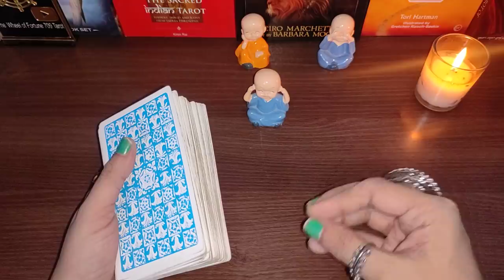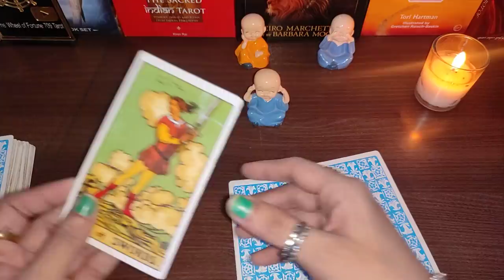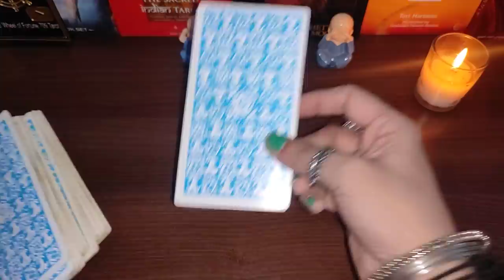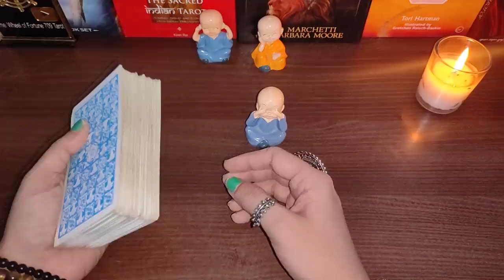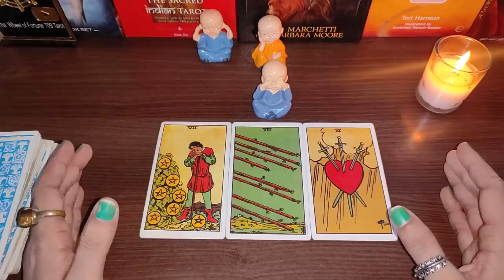क्या आप अपनी परीक्षा पास करेंगे? Will You Clear this Exam? Yes or No - The Wheel of Fortune Tarot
🙋Hey Guys!! Myself Surabhi Gupta, I am back here with another short timeless (Hindi/Urdu) tarot reading (Youtube Shorts) on your career and examination, will you clear your exam or not  with messages and divine god guidance for you from angels. Hand Written Love Messages for you. Yes or No for Career tarot reading.

Timestamp:
00:00- Introduction
00:48- Blue Buddha
02:07- Orange Buddha
03:08- Sky Blue Buddha

Mantra for Pile 1 - श्री साई अपराजिताय नमः !!
Mantra for Pile 2 - हरे कृष्णा हरे कृष्णा, कृष्णा कृष्णा हरे हरे | हरे राम हरे राम, राम राम हरे हरे ||
Affirmations for Pile 3:
1. I am growing and learning everyday.
2. I believe in myself and my skills.
3. I have the power to change the world.
4. I grow with every challenge.
5. I can do anything I set my mind on.
6. I am confident on my abilities.
7. I am consistent with my hard work.

Love From
Surabhi